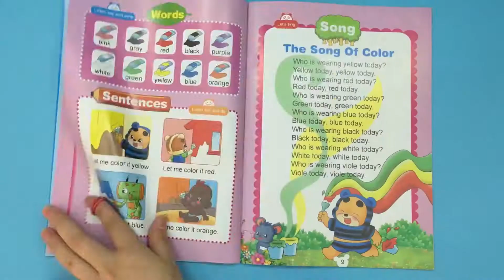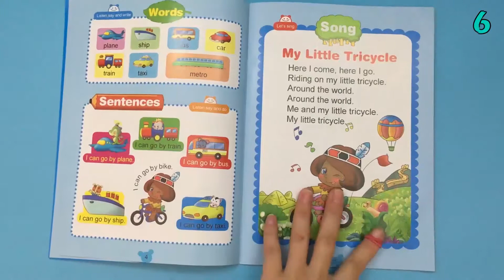Top Simple DIY Life Hacks with Rubber Band to Simplify Your Life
If you feel the life hacks in this video are useful, you can get our updated